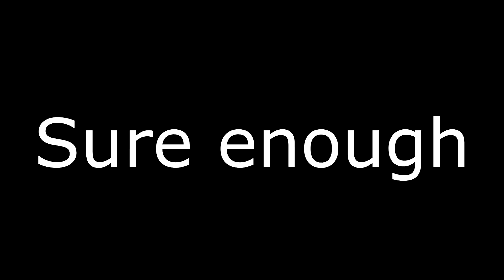RE Village Part 9- Getting out of here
Not gonna lie, not my best video.  Any constructive criticism or advice is greatly appreciated.  Thank you!